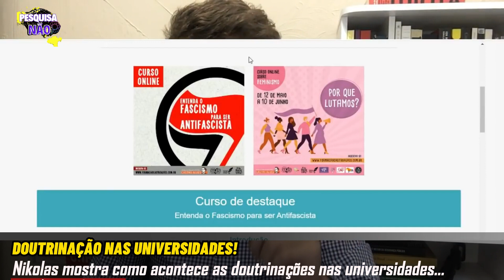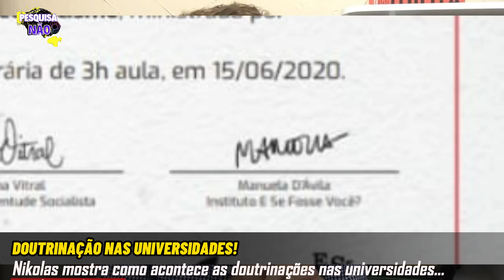Como acontece a doutrinação nas universidades?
- Nikolas mostra como acontece as doutrinações nas faculdades universitarias!
Bem vindo, seja membro do nosso canal.